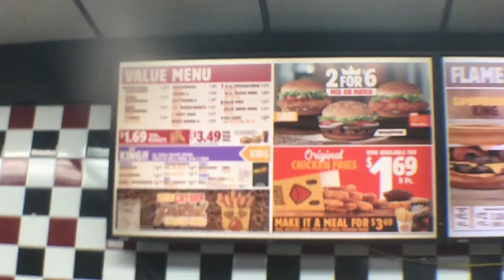Paul’s Vlog August Trailer!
A view of what’s to come